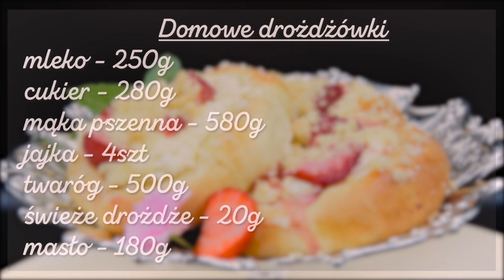Domowe drożdżówki z twarogiem, truskawkami i kruszonką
Hej Kochani! Dziś przychodzę do Was z pysznymi drożdżówkami z twarogiem, truskawkami i kruszonką! Takie domowe drożdżówki to zupełnie inny wymiar. Polecam Wam spróbować, póki jeszcze są truskawki.

Przepis na drożdżówki z twarogiem, truskawkami i kruszonką 🍓

ROZCZYN
250ml mleka
20g świeżych drożdży
15g cukru
15g mąki

CIASTO
gotowy rozczyn
450g mąki pszennej
1 jajko
80g masła rozpuszczonego
90g cukru
Szczypta soli

NADZIENIE
500g twarogu
2 żółtka
90 g cukru

KRUSZONKA
100g masła
120g mąki pszennej
90g cukru

Dodatkowo
1 jajko + 2 łyżki wody  do posmarowania